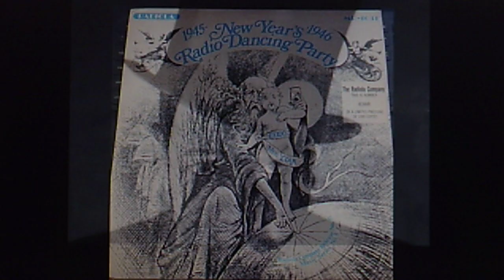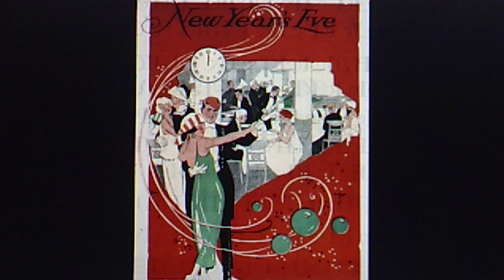New Year's Eve radio broadcast - Duke Ellington and his Orchestra: "Let the Zoomers Drool" (1945)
Written by Johnny Hodges and Duke

Live radio broadcast from San Diego, CA. on Dec. 31, 1945

Originally released 1974 on RADIOLA Records various artists LP MR-1031
,"New Year's Radio Dancing Party 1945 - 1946"

Source: CD reissue CDMR-1031